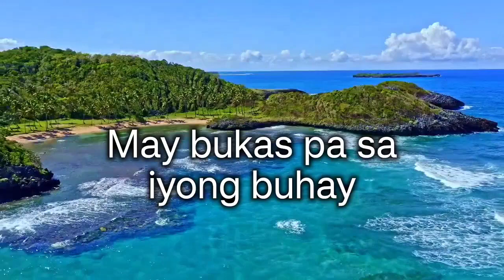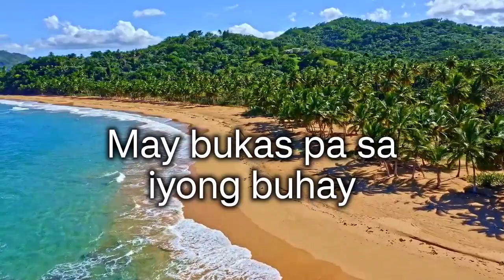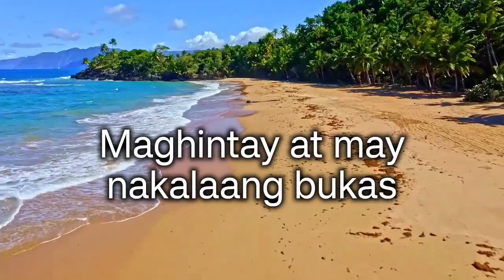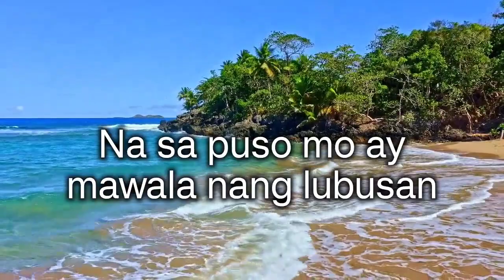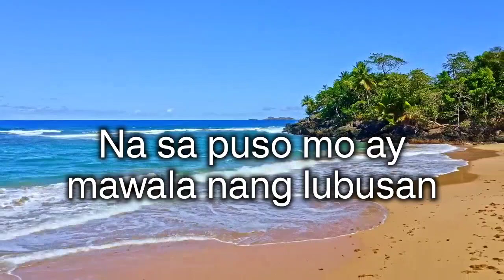MAY BUKAS PA - Rico J. Puno